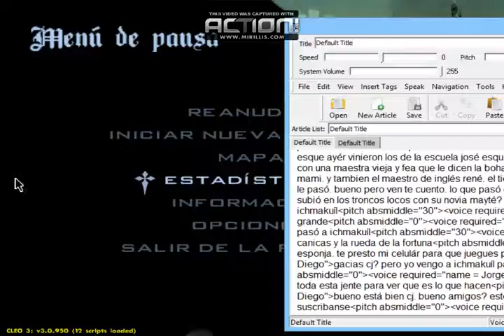GTA San Andreas Loquendo - Bob Esponja Va a La Feria Ixmakuil (2016)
Video hecho en el 2016 para mi canal anterior, no recuerdo el dia en el que lo hice, Nota: los nombres "Yahir" y "Mayte" que dice que el señor de la feria, son nombres de 2 compañeros que estaban en mi salón en la secundaria, ya que si no mal recuerdo, se los mostré a ellos 2 jajaja